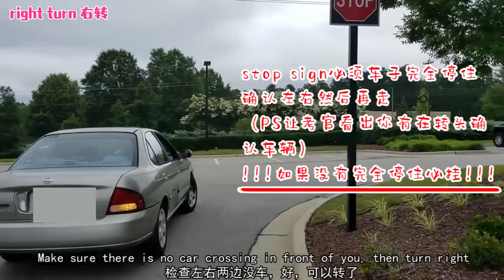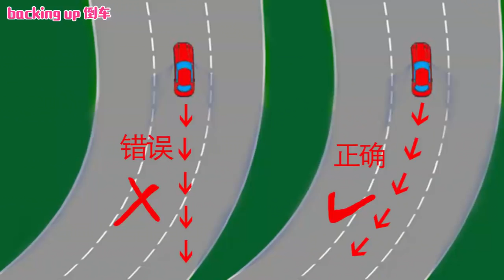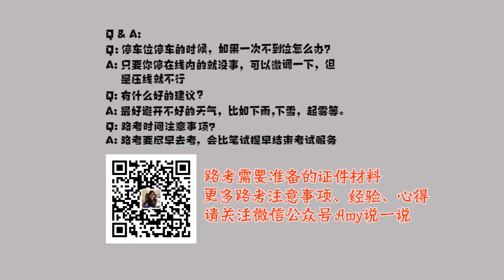美国（北卡）驾照路考分享| How to prepare for road test in North Carolina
美国驾照考试经验分享，以北卡为例
更多详情（如容易过的考点信息等），请加微信公众号“Amy说一说”，然后在里面进行关键字搜索“驾照”，就显示路考、笔试的文章和免费又高清的中文驾照考题（含简体、繁体两个版本）。